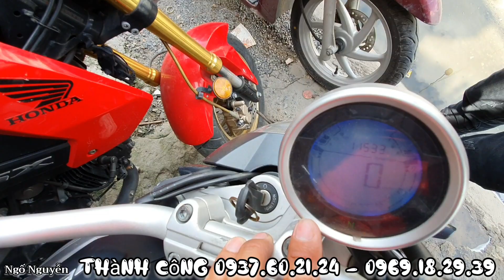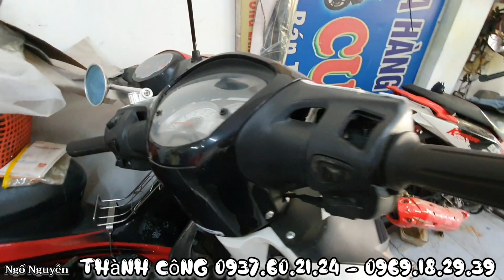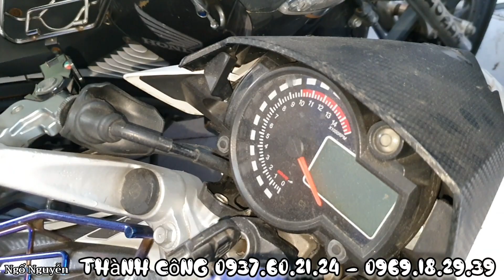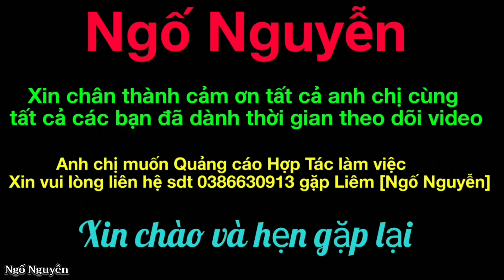Đột nhập ngôi nhà chứa cả trăm xe máy giá công nhân ai cũng mua được hỗ trợ thêm trả góp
số điện thoại 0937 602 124 gặp chị Nga chủ cửa hàng hoặc 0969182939 anh Công
địa chỉ 66/4 Đông Lân Bà Điểm Hóc Môn thành phố Hồ Chí Minh( cách bến xe An Sương 200m) các bạn lưu ý đây là cửa hàng XE MÁY THÀNH CÔNG các bạn lại đúng cửa hàng để được mua xe giá như trong video nha

❤Cảm ơn các bạn đã theo dõi những video của em